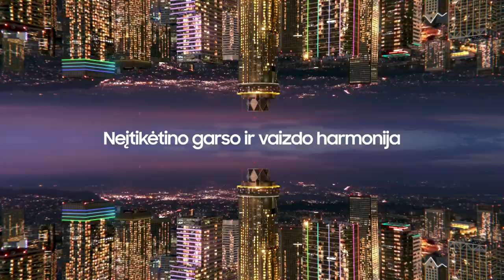M. Brazys: „Vos nutinka kažkas blogo, nuleidžiame rankas“